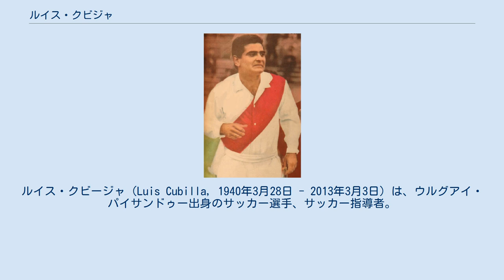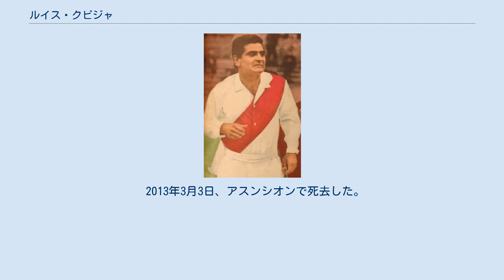ルイス・クビジャ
ルイス・クビージャ（Luis Cubilla, 1940年3月28日 - 2013年3月3日）は、ウルグアイ・パイサンドゥー出身のサッカー選手、サッカー指導者。
選手時代のポジションはフォワード（右ウイング）。
 選手としては各国国内リーグ、国内カップ、国際カップなどで計16のタイトルを獲得した。
ウルグアイ代表で38試合に出場して11得点し、FIFAワールドカップには3回出場した。
監督としても各国国内リーグ、国際カップなどで計17のタイトルを獲得し、1991年から1993年までウルグアイ代表監督を務めた。
第1回リベルタドーレス杯の決勝では後に監督を務めることとなるオリンピア相手に決勝ゴールを決めた。
 パイサンドゥーに生まれ、地元コロン・デ・パイサンドゥの下部組織でプレーした後、1957年にCAペニャロールからデビューした。
ペニャロールではプリメーラ・ディビシオンで4回、コパ・リベルタドーレスで2回、インターコンチネンタルカップで1回優勝した。
1962年にはスペインのFCバルセロナに移籍し、1962-63シーズンのコパ・デル・レイで優勝した。
バルセロナでは49試合に出場して12得点した。
 1964年には南米に戻り、アルゼンチンのCAリーベル・プレートに加入。
しかし1960年代のリーベル・プレートは暗黒期といえる時期を過ごしており、国内リーグ、国際カップともにトロフィーを1個も獲得できなかった。
1969年にはウルグアイのナシオナル・モンテビデオに移籍し、ペニャロール在籍時をなぞるかのようにトロフィーを獲得。
プリメーラ・ディビシオンで4回、コパ・リベルタドーレスで1回、インターコンチネンタルカップで1回、コパ・インテラメリカーナで1回優勝した。
晩年はチリのサンティアゴ・モーニングとウルグアイのデフェンソール・スポルティングでプレーし、デフェンソールではクラブ史上初のリーグ優勝達成に貢献した。
ウルグアイ・リーグでは1932年のプロリーグ化以降40年以上もペニャロールとナシオナルの2強がリーグ優勝を独占しており、デフェンソールはプロ化後初めて2強のリーグ支配を打ち破ったクラブとなった。
 1959年にはウルグアイ代表にデビューした。
チリで開催された1962 FIFAワールドカップでは1次リーグ敗退に終わり、イングランドで開催された1966 FIFAワールドカップには出場できなかった。
メキシコで開催された1970 FIFAワールドカップでは4大会ぶりに4位となった。
西ドイツで開催された1974 FIFAワールドカップでは再び1次リーグ敗退に終わった。
ウルグアイ代表では1974年までに38試合に出場して11得点を挙げた。
 指導者としては主にクラブ・オリンピアを率い、プリメーラ・ディビシオンで8回、コパ・リベルタドーレスで2回、インターコンチネンタルカップで1回、スーペルコパ・スダメリカーナで1回、レコパ・スダメリカーナで2回優勝し、計14個のトロフィーをオリンピアにもたらした。
1979年のインターコンチネンタルカップではUEFAチャンピオンズカップ準優勝のマルメFF（スウェーデン）と対戦し、2試合ともに勝利して自身3度目の世界制覇を果たした。
同大会を選手・監督のそれぞれで優勝した初の人物となったが、この記録は後にフアン・ムヒカ（ウルグアイ）も達成している。
ホーム&アウェーでの2レグ制は1979年大会が最後となり、1980年大会からは中立地（日本）での1レグ制に移行している。
1989年にはオリンピアをリベルタドーレス杯決勝に導き第1戦を2-0と勝利したが、第2戦では追いつかれPK戦の末に敗れた、翌1990年にはコパ・リベルタドーレス、スーペルコパ・スダメリカーナ、レコパ・リベルタドーレスの国際カップ戦3冠を達成し、南米年間最優秀監督賞を受賞した。
 オリンピア以外では、アルゼンチンのニューウェルズ・オールドボーイズやCAリーベル・プレートやラシン・クラブ、ウルグアイのビッグ2（CAペニャロールとナシオナル・モンテビデオ）、コロンビアのアトレティコ・ナシオナル、パラグアイの3大クラブ（オリンピアの他に...